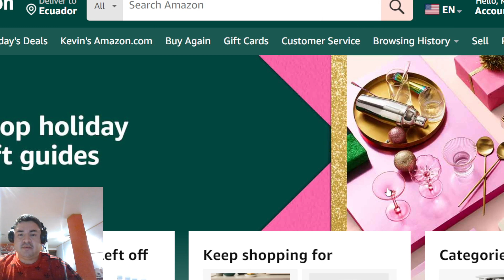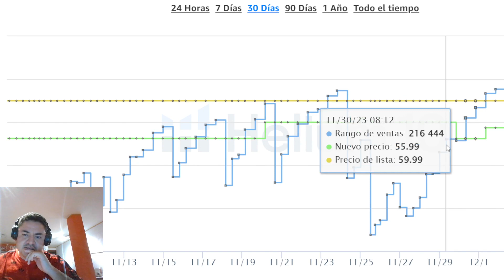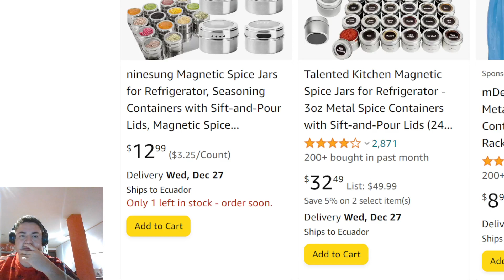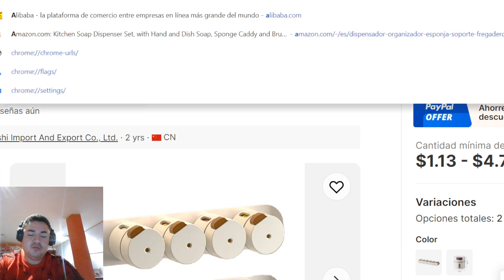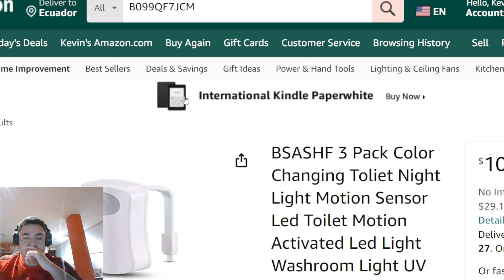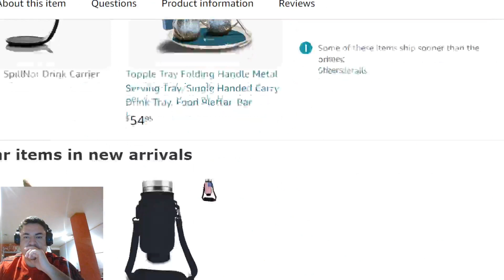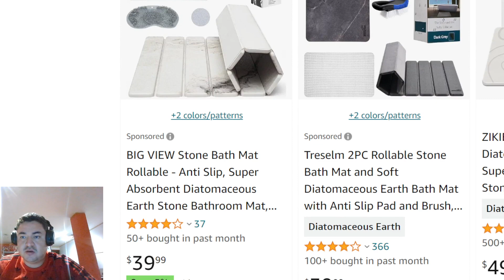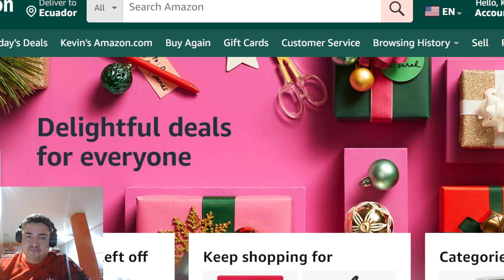descubriendo productos para amazon con mis estudiantes-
hola bienvenido a mi canal te comparto aca abajo el enlace a mi pagina de facebook donde podras preguntar cualquier duda que tengas para ayudarte .

pagina web

grupo de facebook para soporte y ayuda